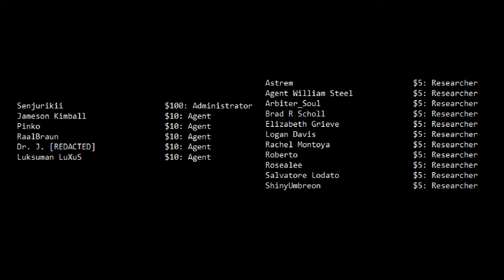r/DankMemesFromSite19 - The Wiki is Back!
As long as your email doesn't break any number of arbitrary rules.